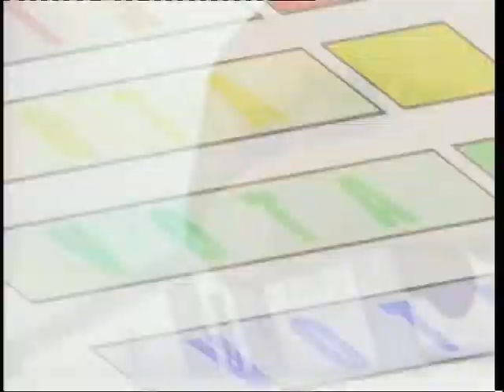Intervista Stefania Marascia 15 05